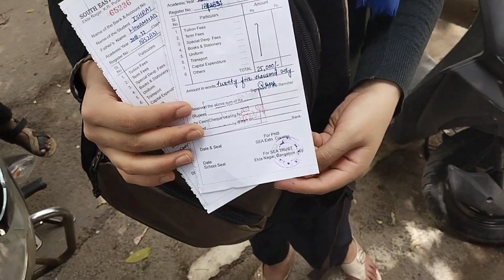KYA AAJ HM SAB ROJA THE🧐🤔 ??//college se aane ke baad hm sabne kiya iftar🍱 //Neha live life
so guys today I post this video 📸 this video about how We r doing iftar after college
 i hope u guys r like my video if yes then don't forget to like comment and share the video with ur friends and family members 🙏❤️✌️ and pls subscribe my channel for more intresting videos ✌️❤️

 About me~my self Neha Kumari I'm from Bihar, now I'm medical student (nursing), so guys i like to make video ... in my channel u can my vlog video ,nd my hostel life,my College journy ❤️ thanks for reading..🙏🙏